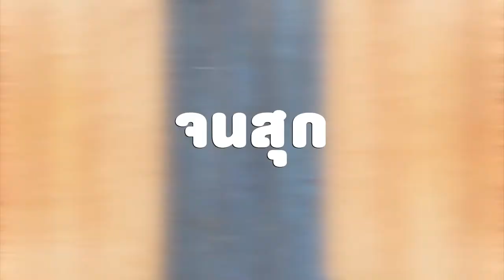พายบลูเบอร์รีสดหน้าสตรูเซล สูตรเด็ดรับปีใหม่2562 โดย "อ.ยิ่งศักดิ์"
สิ่งที่ต้องเตรียมสำหรับ (แป้งพาย)

พิมพ์ขนาด 9 x 1 นิ้ว (ทาเนยขาว) จำนวน 1 พิมพ์
บลูเบอร์รีกวน 250 กรัม
หน้าสตรูเซล สำหรับโรยหน้า
บลูเบอร์รีสด สำหรับแต่ง 100 กรัม

วิธีทำ (แป้งพาย)

1. ผสม แป้งอเนกประสงค์ ตรากบ ผงฟู และ เกลือป่น เข้าด้วยกัน เตรียมไว้
2. ตีเนยสด (ส่วนที่ 1) กับ เนยขาว และ น้ำตาลไอซิง จนเข้ากันเติมไข่ไก่และส่วนผสมแป้ง ตีจนส่วนผสมจับเป็นก้อน ปิดเครื่อง พักแป้งโดไว้ 2 ชั่วโมง
3. รีดแป้งพายบนแผ่นพลาสติก กรุลงในพิมพ์ ตกแต่งขอบให้สวยงาม ใช้ส้อมจิ้มบริเวณก้นพิมพ์ นำเข้าเตาอบที่อุณหภูมิ 400 องศาฟาเรนไฮต์ หรือ 200 องศาเซลเซียส ประมาณ 12 – 15 นาที หรือจนกระทั่งสุก เตรียมไว้
4. ใส่บลูเบอร์รีกวนลงในแป้งพายประมาณ 2/3 ของพาย โรยด้วยหน้าสตูเซล นำเข้าเตาอบที่อุณหภูมิ 400 องศาฟาเรนไฮต์ หรือ 200 องศาเซลเซียส ประมาณ 15-20 นาที จนหน้าสตูเซลเป็นสีน้ำตาล นำออกมา แต่งด้วยบลูเบอร์รีสดให้สวยงาม ตัดเป็นชิ้น จัดใส่ภาชนะ พร้อมเสิร์ฟ

สิ่งที่ต้องเตรียมสำหรับ (หน้าสตรูเซล)

เม็ดมะม่วงหิมพานต์อบสุกบดละเอียด 50 กรัม

วิธีทำ (หน้าสตรูเซล)

ผสม แป้งอเนกประสงค์ ตรากบ น้ำตาลทราย เนยสด (ส่วนที่ 2) และ เม็ดมะม่วงหิมพานต์ เข้าด้วยกัน ใช้มือเคล้าจนส่วนผสมเป็นเม็ดทราย เตรียมไว้สำหรับเป็นหน้าสตูเซล

Line @yingsakfood